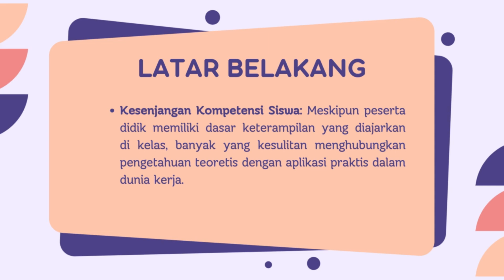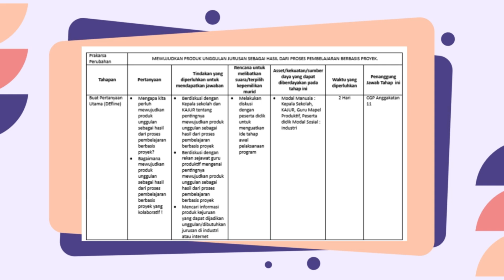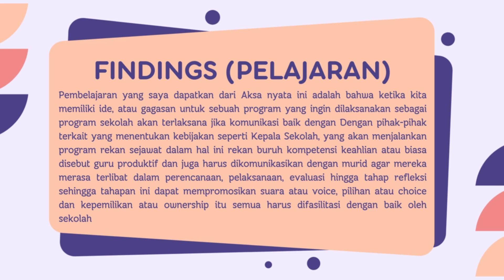Aksi Nyata Modul 31 Pengelolaan Program yang Berdampak Positif pada Murid